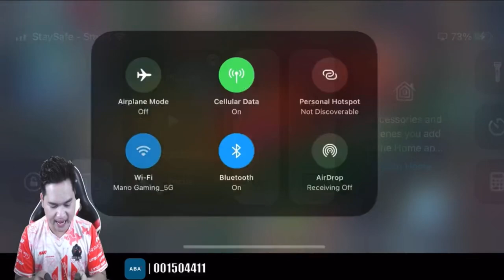Helcurt Mano វៃគេអត់ឈឺសោះ | Mano Gaming